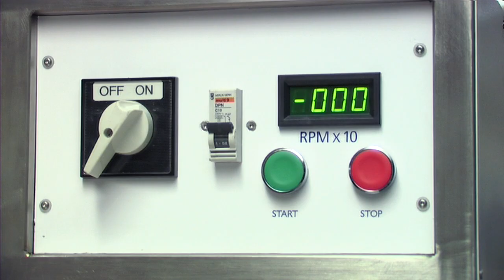EMS Giant Photo Resist Spinner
Electronic Micro Systems Ltd has been serving the semiconductor Industry since 1984. The company manufactures a standard range of Hotplates and Photo Resist Spinners. The company also manufactures Custom Build Photo Resist Spinners for bespoke applications.